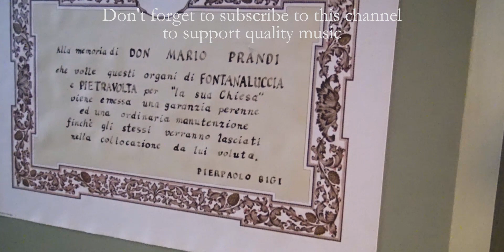Bach: Erstanden ist der heilge Christ BWV 628 - Bigi Ewerhart | La Mantovana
Federico Bigi Ewerhart plays Erstanden ist der heilge Christ BWV 628 from Das Orgelbüchlein by Johann Sebastian Bach at the Cavalli-Bigi organ of the Santa Lucia church in Fontanaluccia, a very small town in mid-north italian mountains.
This instrument is today (2021) the only organ with the "Positif de dos" in Emilia Romagna and one of the few in northern Italy.
TRACKLIST
0:01 Chorale Prelude
0:49 Chorale
OTHER LINKS
TECHNICAL EQUIPMENT
Cameras: Canon 6D, Canon 1100D, GoPro Hero5, Sony FDR-AX33
Microphone: Zoom H4n Pro
Editing Software: Adobe Premiere Pro CC2018
ORGAN SPECIFICATION
I - Organo Positivo
Bordone 8'
Principale 4'
XV
XIX
XXII
Voce umana s. 4'
Tromboncino 8'

II - Grand'organo
Principale b. 8'
Principale s. 8'
Ottava b.
Ottava s.
XV
XIX - XXII
XXVI - XXIX
XXXIII - XXXVI
Voce umana s. 8'
Flauto armonico s. 8'
Flauto in selva s. 4'
Ottavino s. 2'
Cornetta s.
Cornetto s. IV
Dulciana b. 4'
Viola b. 4'
Clarino s. 16'
Fagotto b. 8'
Tromba s. 8'
Violoncello b. 4'

Pedale
Contrabbassi e ottave 16'-8'
Trombone 16'